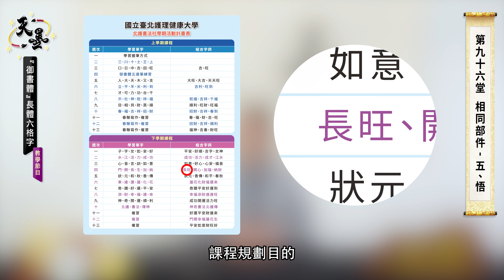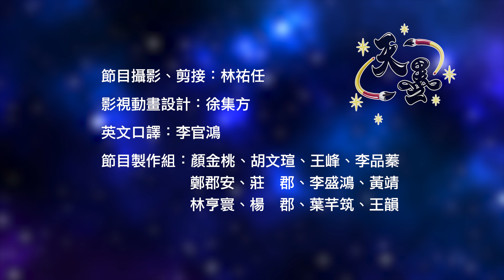【TIAN-MO】YU-SHU-TI rectangular 6-box grid calligraphy teaching program96-Chinese Calligraphy Academy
【TIAN-MO】calligraphy teaching program
- High-quality programs make the  quality society -